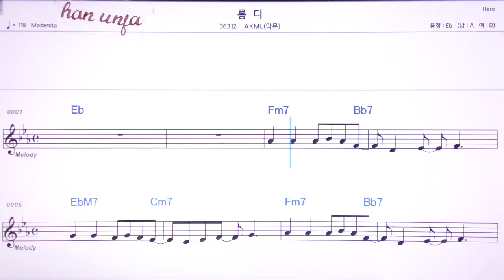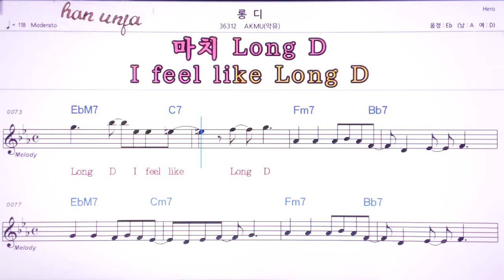💖롱디/악뮤(AKMU) 👍MR,노래방, 악보, 코드,Karaoke With Sheet Music